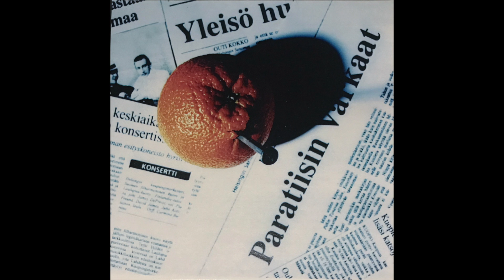Ajatukseni Harhailee - Paratiisin Varkaat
Paratiisin Varkaat oli lahtelainen 90-luvulla vaikuttanut bändi.

Ajatukseni Harhailee -biisi sai tuolloin soittoaikaa etenkin paikallisradioissa.

Bändi nähtiin myös Jukka Virtasen juontamassa legendaarisessa Levyraati-ohjelmassa biisillään Appelsiinirakeita.

Ajatukseni Harhailee:

Säv: Aki Mannelin
San: Jani Karppanen
Sov: Paratiisin Varkaat

Paratiisin Varkaat on:

Aki Mannnelin, laulu
Tommi Sällinen, kitara
Jarmo Huotari, basso
Olli Järvinen, rummut
Paavo Beckman, perkussiot, taustalaulut
Jani Karppanen, kitara